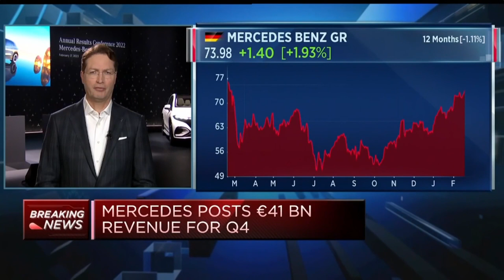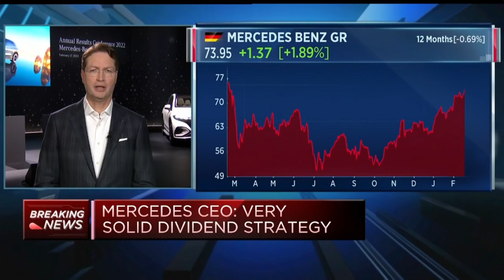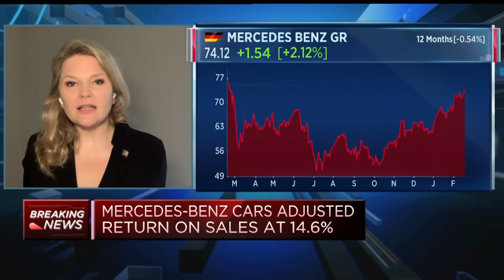Mercedes presented record FY results in challenging environment, says CEO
Ola Kallenius, CEO of Mercedes, discusses the company's strong earnings reported for 2022, despite the challenges of the global energy crisis and supply chain shortages.